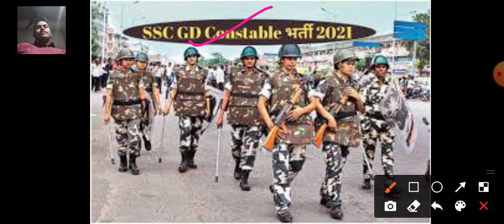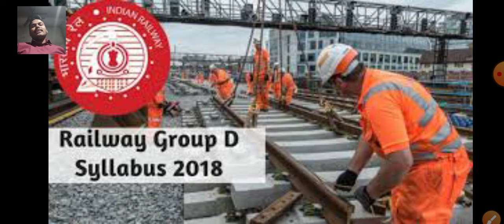Matric ke bad sarkari Naukari